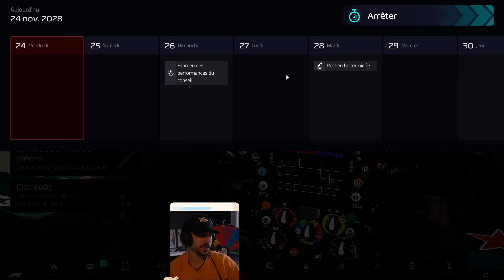SOMMES NOUS CHAMPION CONSTRUCTEUR ? ► Carrière #133 - S6 - Suzuka 22/22 - F1 Manager 22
Deuxième saison chez Aston Martin, ça va etre dur, on a réussi a faire évoluer la monoplace mais on est encore loin des meilleurs.

Logan et Mick peuvent ils créer une surprise ? Il va falloir travailler d'arrache pieds en plus d'être régulier en piste.

Bonne saison a vous les amis !

Bon visionnage !

Rejoins nous sur Twitch pour suivre la carrière McLaren !